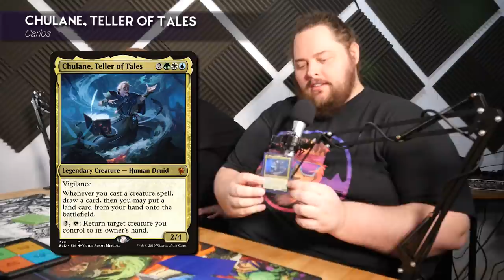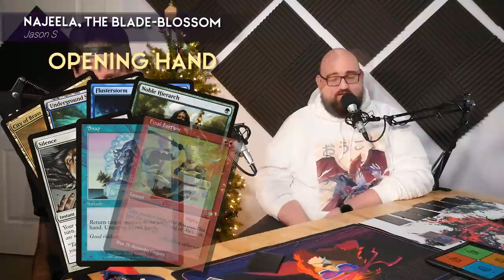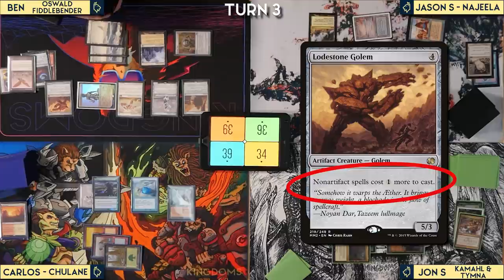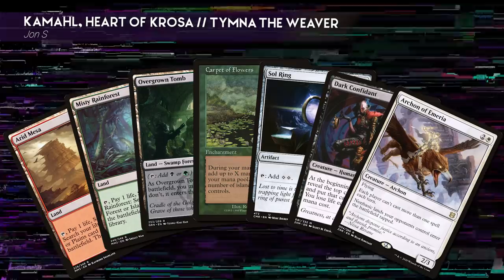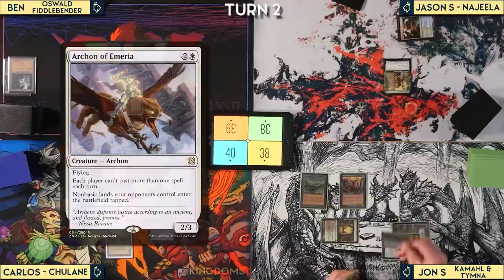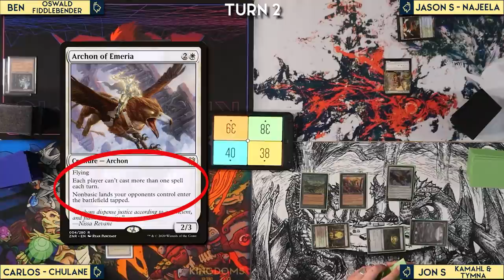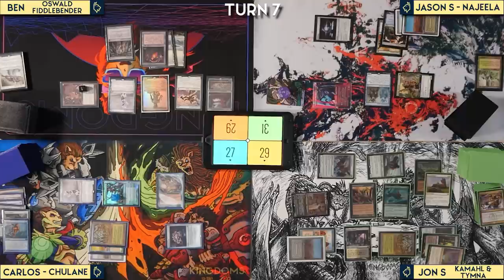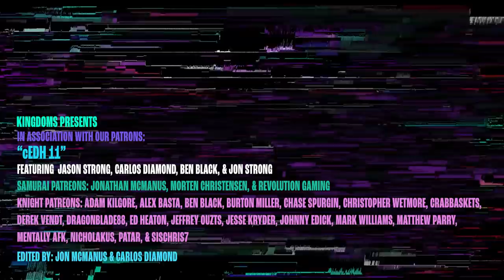Oswald v Najeela v Tymna & Kamahl v Chulane | E11 | Magic: the Gathering Commander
We are excited to bring you some IN PERSON cEDH gameplay today! We have two solid games for you if you enjoy cedh players fighting through stax on stax!

Equipment:
Video Camera: Panasonic GH4
Lens: Panasonic Lumix G Vario 7-14
Lens: Olympus Zuriko 14 - 150mm
Lights: Neewer LED Lights
Mics: Audio Technica AT2005USB

Chapters:
0:00 Intro
0:56 Commander's and starting hands
2:36 Game One
21:54 Game Two starting hands
22:55 Game Two
52:02 Wrap up